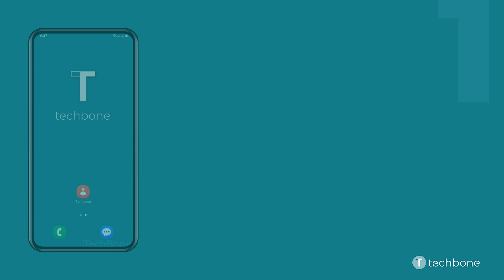Compartir un Contacto como Código QR - Samsung [Android 13 - One UI 5]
Una alternativa a compartir los contactos a través de una aplicación es el método de crear o generar un código QR de un contacto en el móvil Samsung. Este puede ser escaneado con la cámara de otro dispositivo para añadir automáticamente la información de contacto.

Nota: También se puede compartir el código QR de un contacto a través de una app.

0:00 Intro
0:05 Abre Contactos
0:15 Selecciona un Contacto
0:25 Presiona Más
0:35 Presiona Código QR
0:45 Deja que otros dispositivos escaneen el Código QR o compártelo